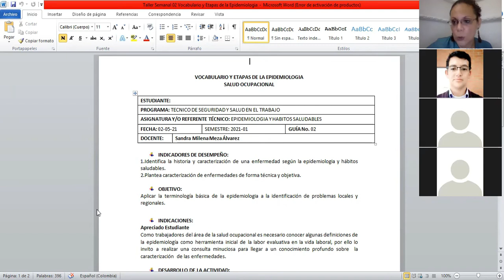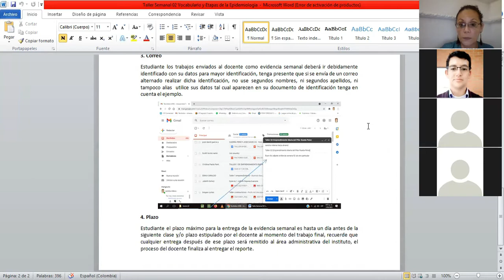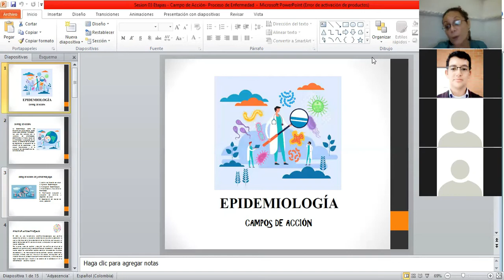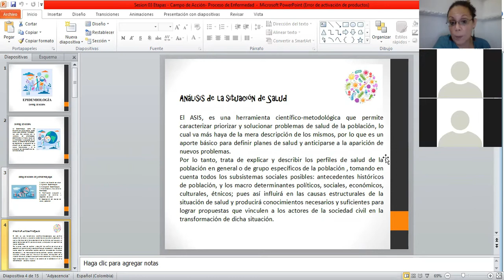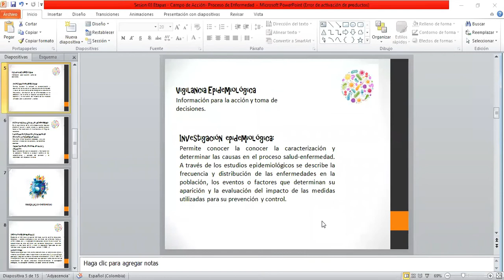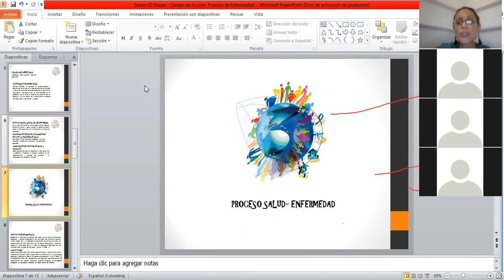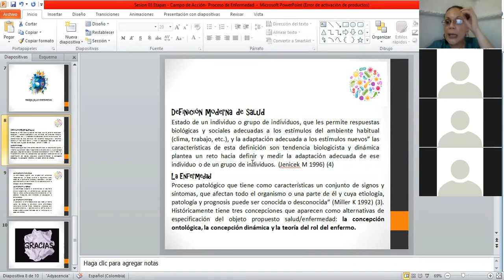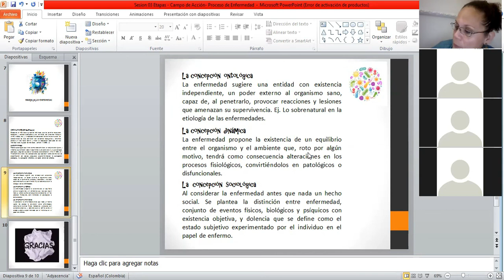SEGURIDAD EN EL TRABAJO - HABITOS SANOS - CLASE # 3